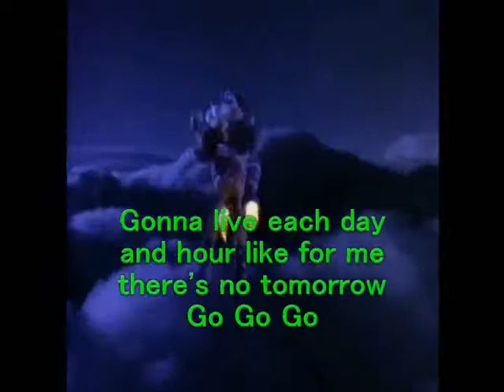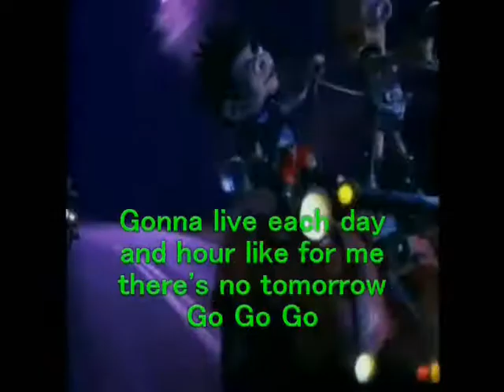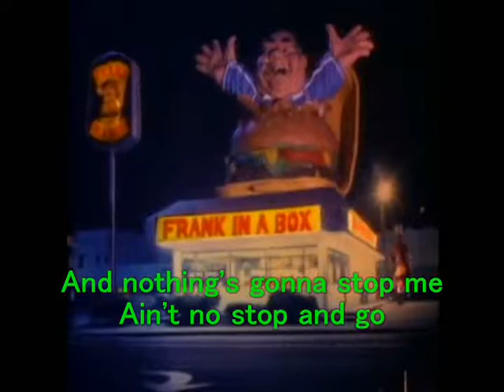Rush Rush & Speed Demon スピード・デーモン 歌詞 Lyrics ムーンウォーカー マイケル･ジャクソン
Debbie Harry - Rush Rush (Released：Dec 1983)

Freddie Mercury - Mr. Bad Guy (Released：Apr 29, 1985)

Starship - Nothing's Gonna Stop Us Now (Released：Jan 30, 1987)

マイケル・ジャクソン　バッド　ムーンウォーカー　歌詞　lyrics